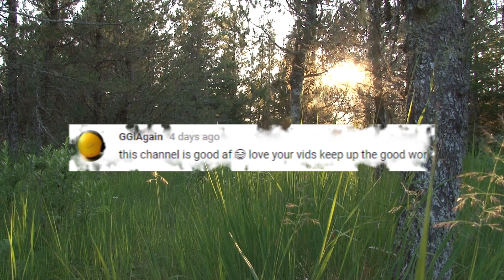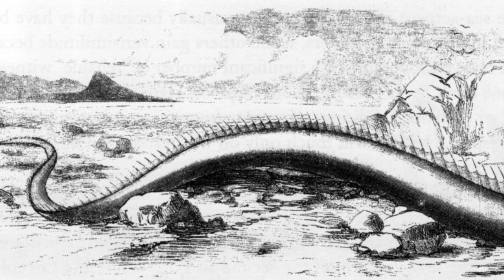LARGEST Ocean Creatures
From jellyfish with crazy long tentacles too the single biggest animals on the planet, here’s the largest creatures you can find in the ocean.

Perhaps one of the most misunderstood creatures ever, the great white shark doesn’t deserve the fearsome reputation that it's gotten largely through famous movies like Jaws. It's true that they are responsible for up to half of all shark attacks annually but these aren’t typically fatal. And research is starting to show that most great white attacks are actually a result of curiosity. They are inquisitive creatures, experts say, who are sample biting these victims and releasing them, not mindlessly attacking humans as has so often been portrayed. But it's easy to see why Hollywood and fanciful imaginations are quick to latch onto the great white as a source of terror and fear. They are the largest predatory fish in Earth’s oceans. While they average fifteen feet in length, specimens have been fished out of the sea exceeding 20 feet and weighing over five thousand pounds. They’re also built for speed, with powerful tails that can either propel them through the water at up to 15 miles per hour or allow them to leap clear out of the ocean when striking half submerged prey from below.

Giant Oceanic Manta Ray

Growing up to 23 feet in disc size and weighing nearly 3 thousand pounds in extreme cases, these are the largest type of rays in the world. Though it has very few natural predators it does occasionally run into a hungry great hammerhead shark or killer whale looking for an exotic meal. In these scenarios the giant oceanic manta ray has amazing escape speed that allows it to get away from even the quickest sharks. It's often not nearly quick enough as the majority of adults examined have at least one scar from a shark attack. Traditional Chinese medicines have fabricated the medicinal virtues of the animals gill rakers (reyker). This has led to a significant boost in their demand and as a result they are a vulnerable species.

Greenland Shark

Found mostly in the North Atlantic and Arctic Oceans, the Greenland shark lives deep underwater. It's meat contains an organic compound that makes it toxic. Despite this their flesh is consumed as a delicacy in Iceland, after being treated to reduce its toxin levels of course. That’s all good stuff, but by far the most interesting aspect of this creature is it's unbelievable lifespan. A study of 28 specimens that concluded in 2016 yielded some fascinating results. It concluded that the oldest specimen was at least 272 years old and could have been up to five hundred! They further concluded that the species reaches sexual maturity at around 150 years of age.

Whale Shark
The largest fish in the sea with lengths that reach beyond 40 feet, the whale shark could be a predator with a reputation equal to that of the fiercest of all the sharks. Luckily though it's not really into big game hunting. These massive creatures prefer plankton, the diverse, tiny collection of organisms that live in large bodies of water. The whale shark swims up close to the surface of the ocean with it's mouth wide open, scooping up all the plankton and any other small sea creatures that happen to be in it's path. A massive, 21 ton specimen was scooped up in China in 2008 and you can see from it's picture just how big this creature can get.

Hey thanks so much for joining us. And don’t forget to check out the oceans largest creatures, the...

Baleen Whales

The largest creatures on earth can all be found grouped into one species of ocean animal, the baleen whales. There are fifteen different kinds of baleen whales, including the Humpback whale, the rare North Pacific right whale and the single biggest creature on earth, the blue whale. The North Pacific right Whale has been hunted to near extinction and their small, scattered populations probably number no more than a few hundred total. Meanwhile, the massive blue whale wasn’t immune to the whaling that reduced the North Pacific right Whale population so badly, but there’s at least ten thousand of them, a robust number relatively speaking. They are an estimated 98 feet in length. Their highest verifiable recorded weight is a ridiculous 173 tons, though experts feel certain that they can grow up to have at least 180 tons of total mass.